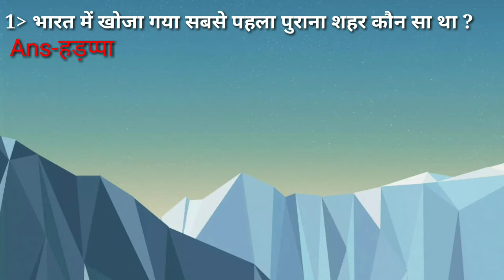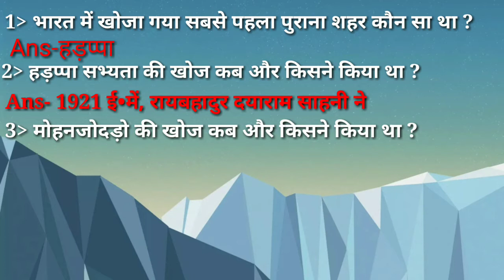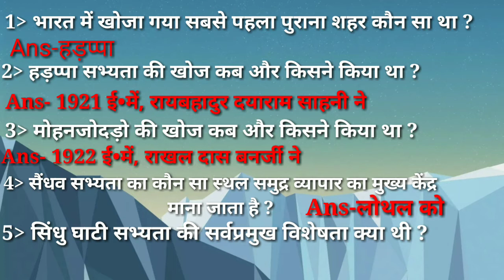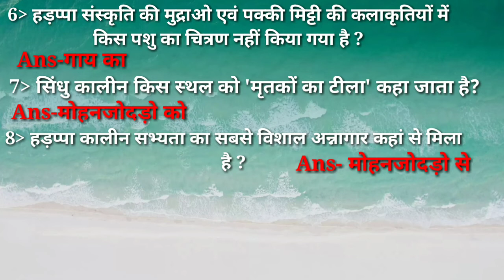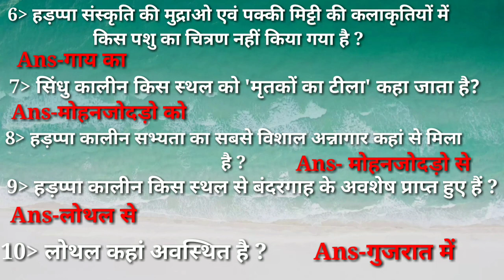हड़प्पा सभ्यता से सम्बंधित प्रश्नोत्तर|| महत्वपूर्ण प्रश्नोत्तर|भाग-2| प्राचीन इतिहास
नमस्कार,Education Aapke Dwar channel के माध्यम से हड़प्पा सभ्यता से सम्बंधित ऐसे 10 सवालों के उत्तरों को बताया गया है, जिसे हर प्रतियोगिता परीक्षा में पूछा जाता है| Ancient History #2
               धन्यवाद